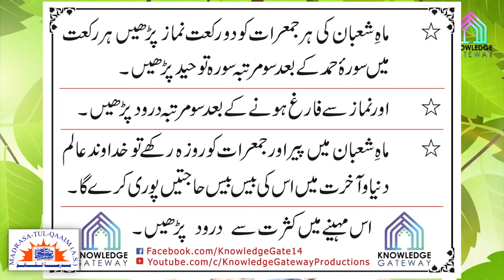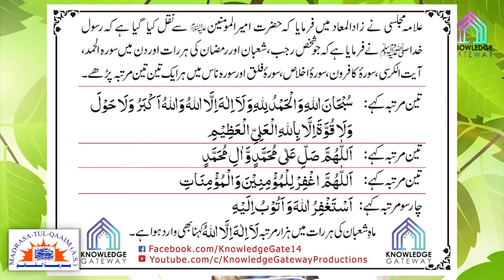بائیسویں شعبان کے اعمال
22 Shaban kay a'maal
Regards.,